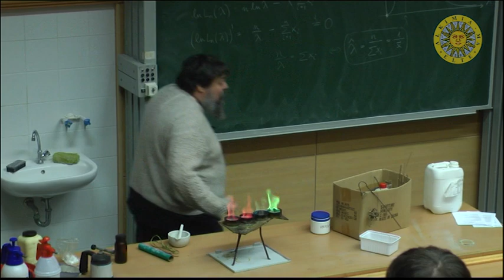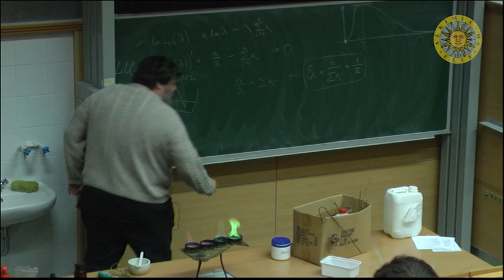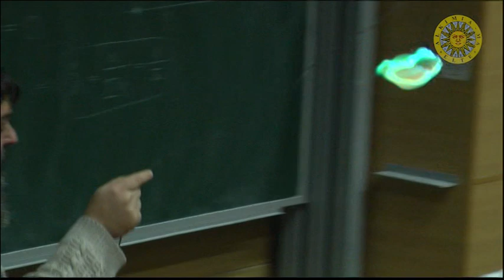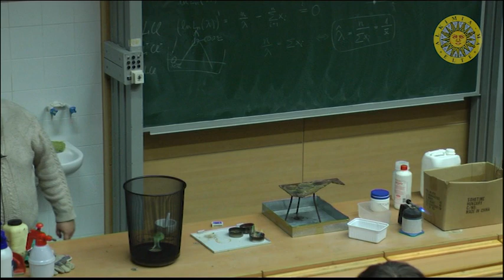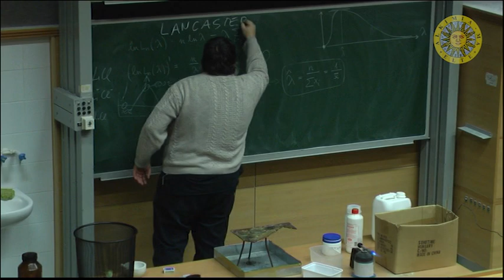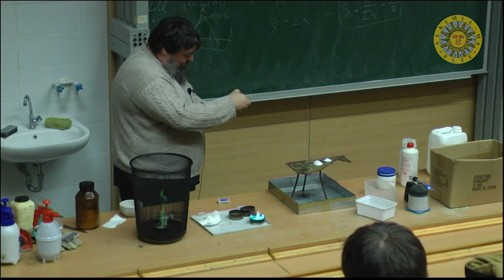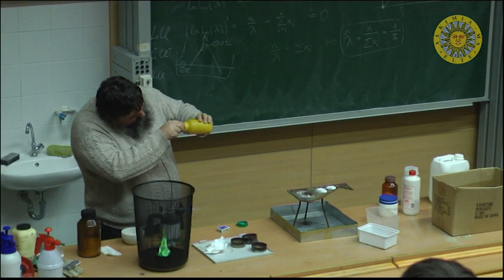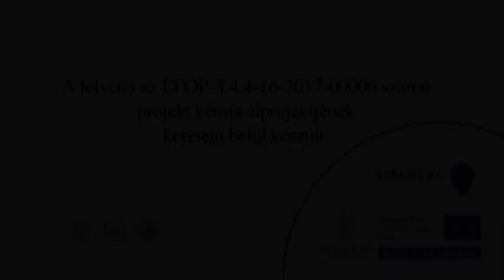Kóczán György: Karácsonyi pirotechnika (Alkímia ma 2018.12.06)